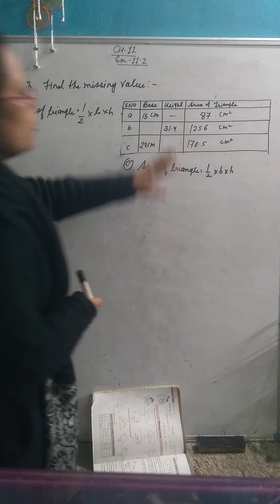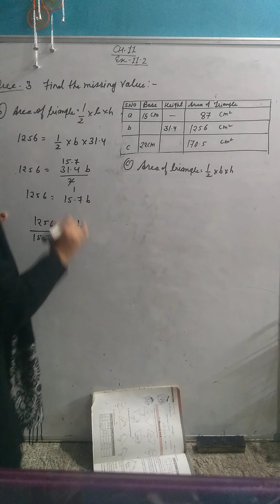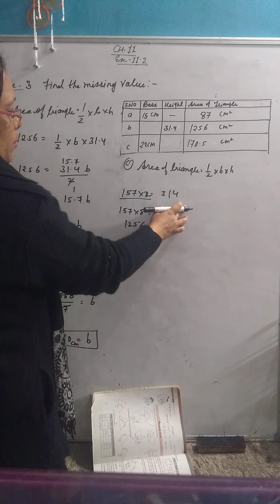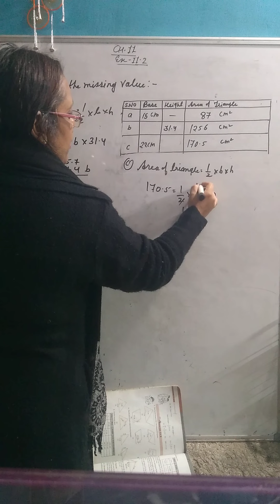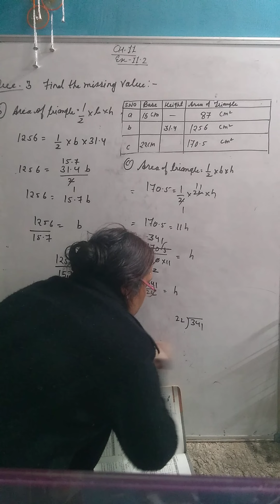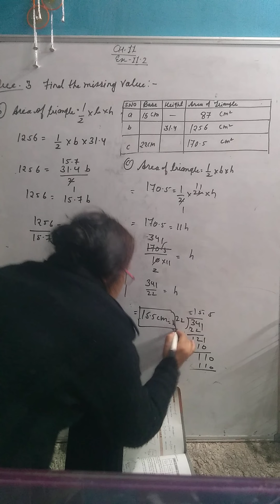Q4(EX-11.2) class 7th